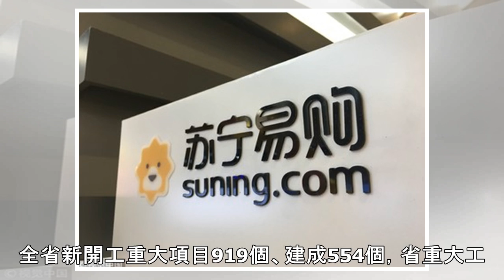華聞快遞／2018年廣西降低企業用電成本達205億元|ETtoday新聞雲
▲廣西去年企業用電成本預計降205億元。（圖／記者周宸亘攝）《廣西》2018年廣西降低企業用電成本達205億元廣西自治區工業和信息化廳數據顯示，2018年全區工業用電同比增長20.8%，增速位居全中國前列，全區參與電力市場交易的企業也從2017年的446家增加到2018年的2622家，增長4.9倍；2018年區預計降低去業用電成本達45億元（約新台幣205億元），在全中國率先完成了「一般工商業電價平均下降10%」的目標。（廣西日報）《河北》河北省城鎮在崗職工　平均工資增長109.25倍河北省統計局數據顯示，2017年全省就業人員4206.66萬人，比1978年增長99.4%；城鎮就業人員129...